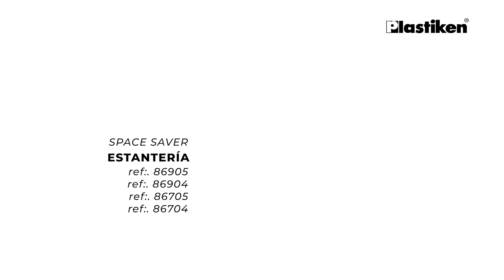Estanteria Space Saver | Plastiken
Decide lo que quieres guardar y ponlos donde quieras.
Su modularidad te permite combinar diferentes opciones y hacer composiciones.
Maximiza tu espacio.